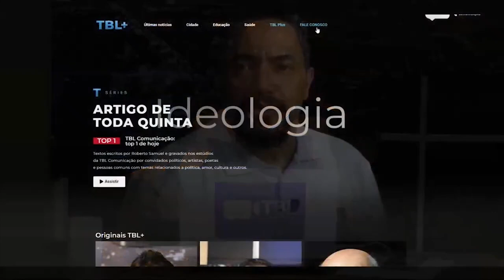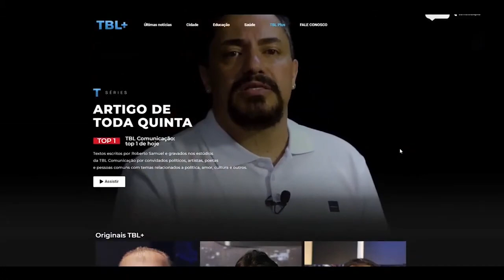Programa Tribuna Livre - Dr. Augusto Tolentino (29/11)